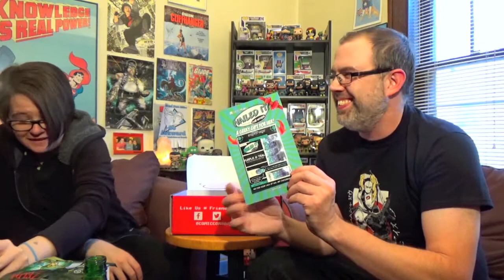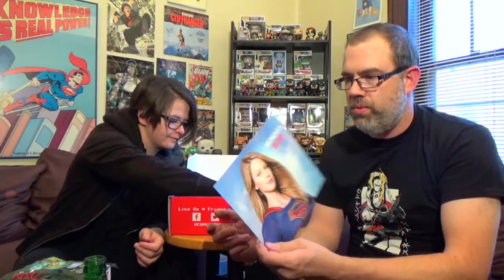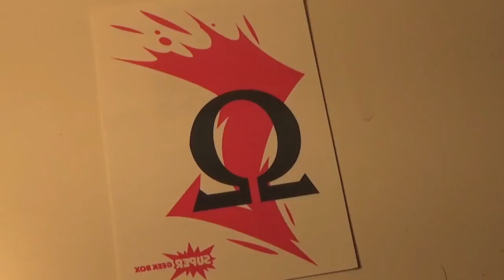Outta the Box Giveaway Unboxing